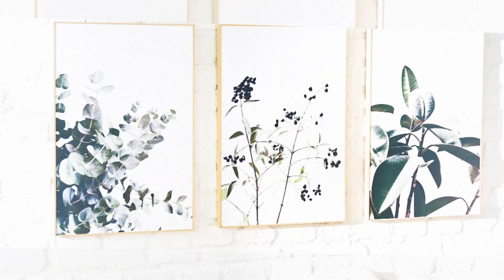DIY Gartenlampions mit Matthias Sturm | Tipps & Tricks | QVC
Du möchtest es dir in deinem Garten oder auf deinem Balkon so richtig gemütlich machen? Matthias Sturm zeigt dir einen einfachen Basteltipp für die perfekte Wohlfühl-Deko! Alles was du dafür brauchst, findest du bei uns im Shop und im Supermarkt. Worauf wartest du? Anschauen und nachbasteln!

In unserer Playlist "Willkommen daheim" findest du viele Tipps & Tricks, die dir die Arbeit in Haus und Garten erleichtern und dein Heim von innen und außen schöner machen

Mehr davon?